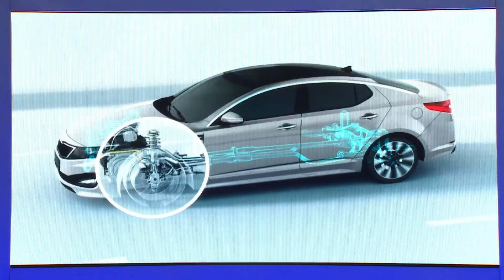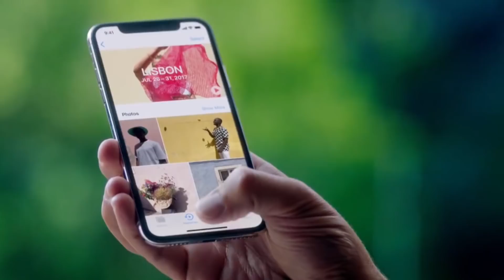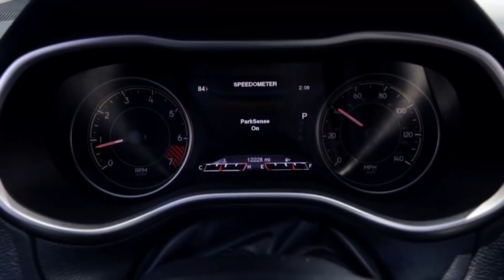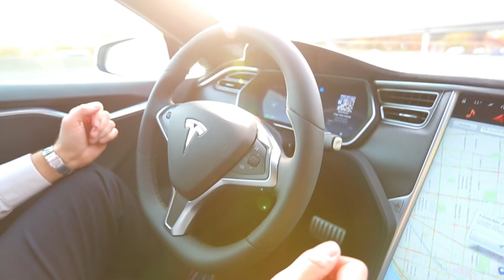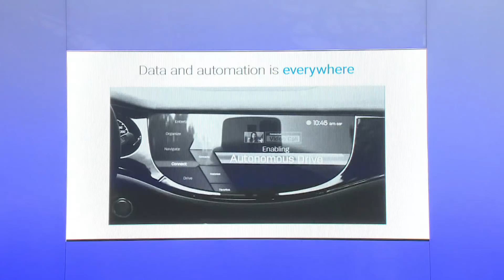BlackBerry focuses on software for autonomous vehicles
Iconic Canadian company BlackBerry is shifting its focus to potentially life-saving software for the auto industry.  Once a world leader in mobile phones, BlackBerry is now working on keeping high-tech cars secure and protecting autonomous vehicles from hacking with software that could save lives.